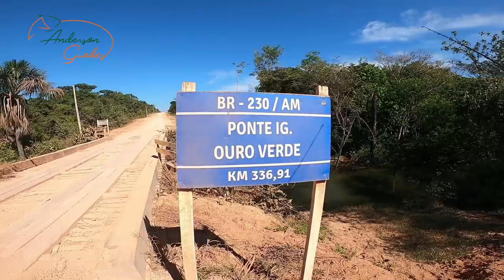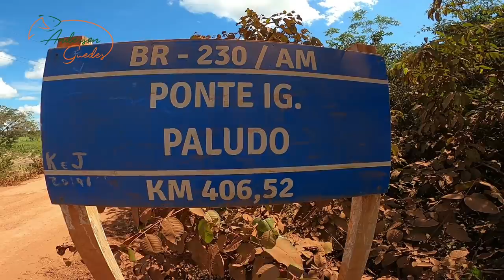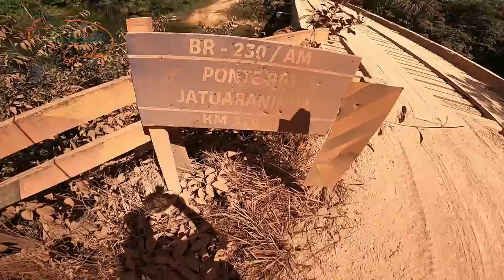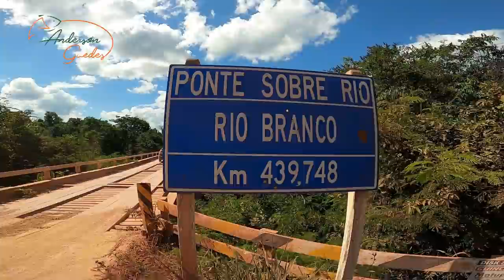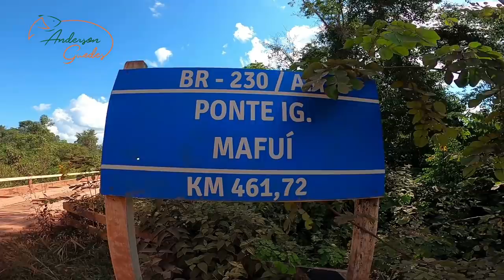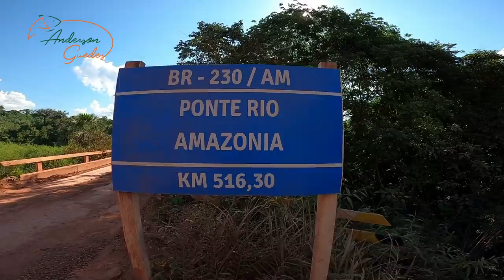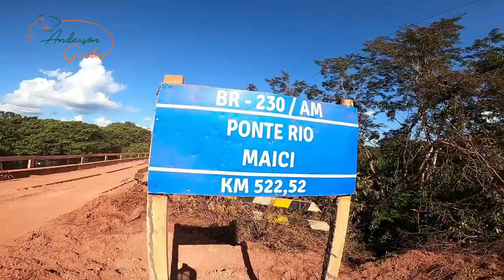TIROS! BURRACO DE BALA, ESTRADA BRUTA MAS BOA DE PESCA! Pescaria.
Dirigimos 300 quilômetros de estrada de chão nesse percurso acredito que encontramos por volta de 12 rios, 08 lagos e quem é que não que parar pra poder arremessar pelo menos uma linha num lugar desses!??? Alguns desses rios são incrivelmente cheios de vida, lugares que daria pra acampar e passar dias pescando, outros próximo a povoados e aldeias nos espantou com o quantidade de lixo deixado nas margens, possivelmente rios onde a pesca predatória predomina
As belezas de alguns lugares nos surpreendeu, bem como a quantidade de peixes, rios de aguas cristalinas, verdadeiros berçários na estrada.
Claro que pela distancia que tivemos que percorrer não deu pra demorar muito em cada rio, mas deu pra ter ideia dos grandes potenciais de pesca que temos nesses lugares e de certeza, vamos voltar em alguns deles.

Dessa vês não estaremos colocando a lista de itens usados pois foi uma pescaria bem aleatória, mas qualquer duvida pode deixar nos comentários que responderemos com toda atenção.